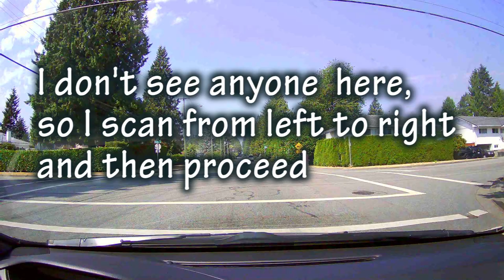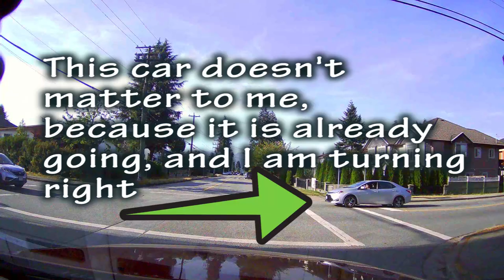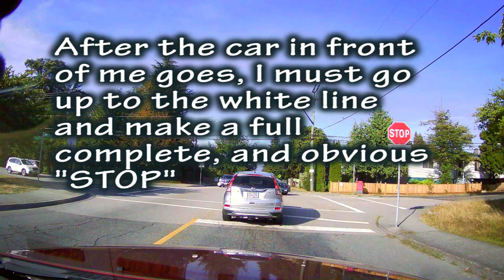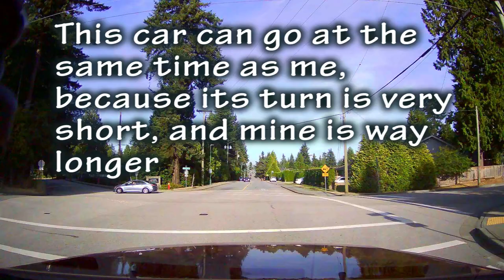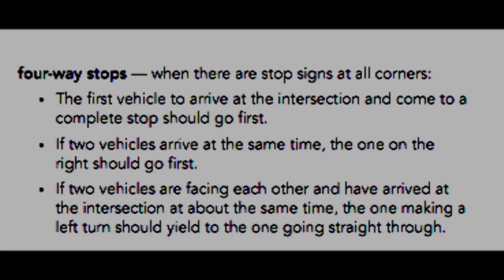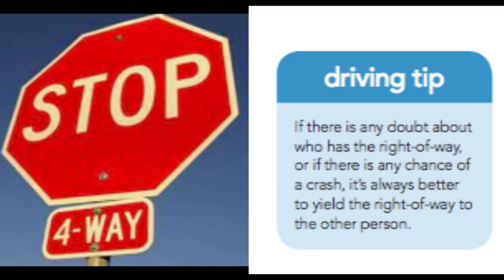Four Way Stop Intersection Rules 4-Way Stop Right Of Way & Examples, Canada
The basic rules for four way stops are:

The first vehicle to stop first, should go first. If you stop second, go second, etc.

If you stop at the same time, left turning vehicles should yield to vehicles going straight, and left turning vehicles should yield to vehicles turning right.

If you aren't sure, yield the right of way.

Make sure to scan from left to right before proceeding through the intersection, because sometimes a driver doesn't notice there's a stop sign and drives through the intersection at speed. Obviously this could be very dangerous.

So the real danger at a 4 way stop is actually at the road you can't see or haven't seen a vehicle; not really from the vehicles that have already stopped. People don't normally hit things that they can see.

To avoid confusion, make sure your stop is really obvious. A lot of drivers don't fully and completely stop moving. That makes is hard to tell who stopped first.